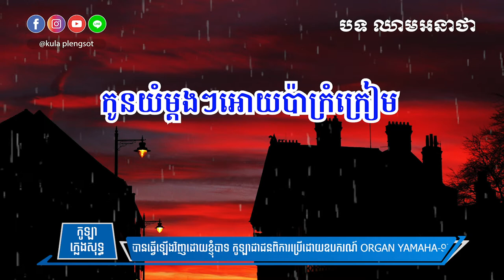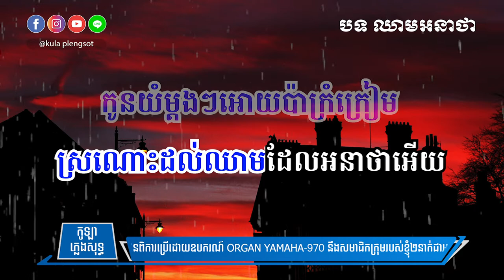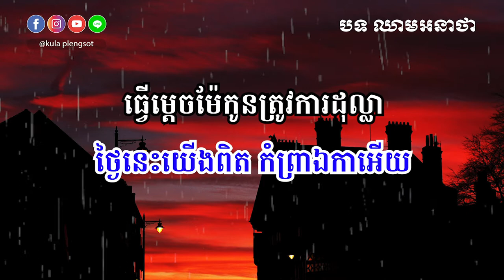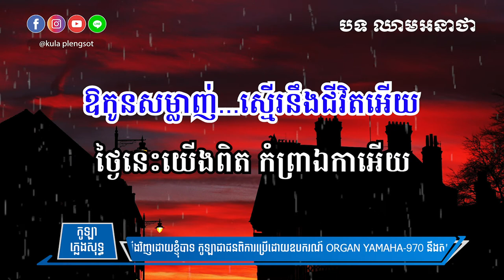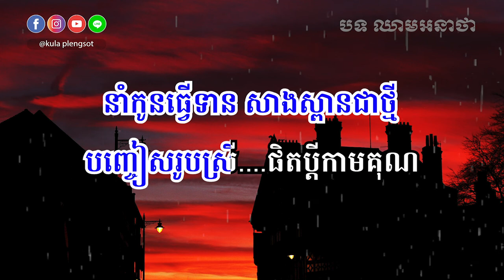ឈាមអនាថា ភ្លេងសុទ្ធ | Chheam Anatha - [by Kula]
🎬 បទ៖ ឈាមអនាថា ភ្លេងសុទ្ធ

សូមអរគុណ!!!

សម្រាប់បងប្អូនដែលចង់ស្តាប់បទចម្រៀងខូវើដែលបកស្រាយឡើងវិញដោយខ្ញុំបាទកូឡា សូមចូលទៅកាន់ឆាណែលខូវើរបស់ខ្ញុំតាមរយ:តំណរខាងក្រោម!!!

Team member:
• Music Creator: Kula
• Graphic Designer: Kimme Kiss
• Videos Editor: Chandara